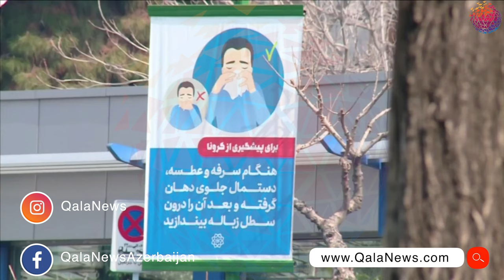İranda 106 yaşlı kişi koronavirusu məğlub etdi